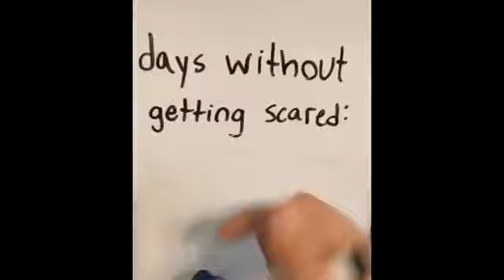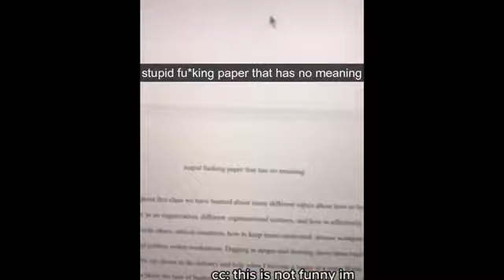Videos I Found On Reddit #53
just uploads of music for you to easily access
All video rights go the their respectful creators